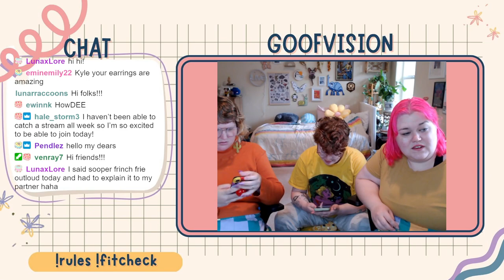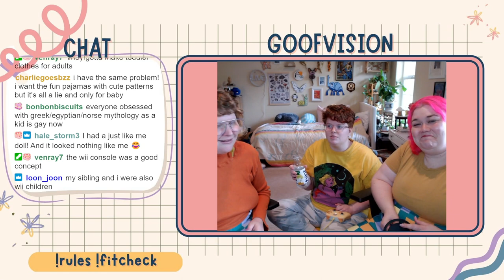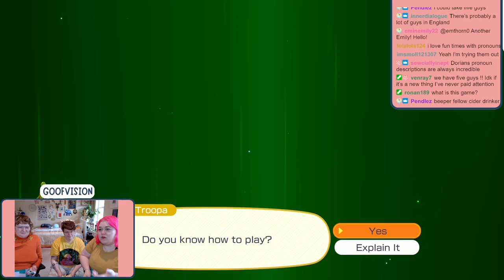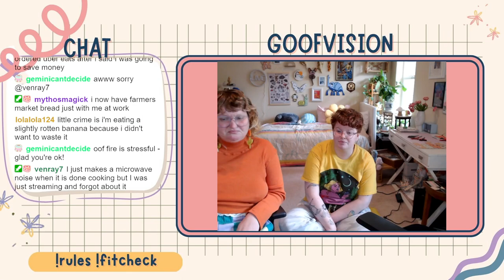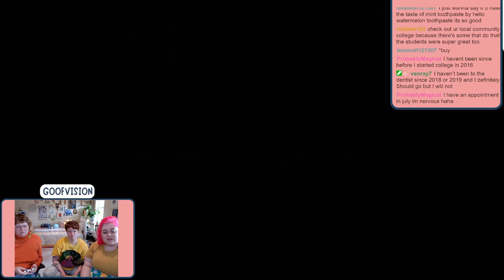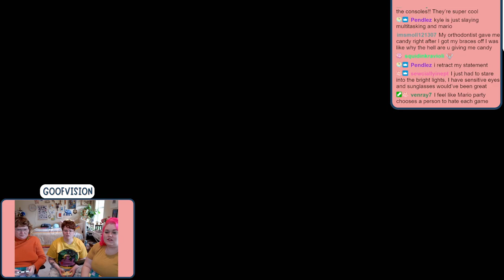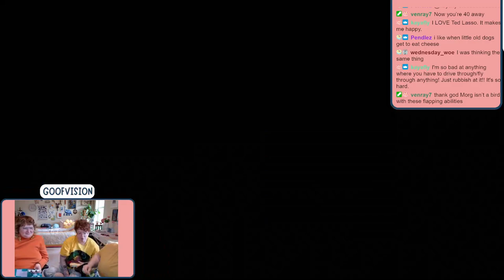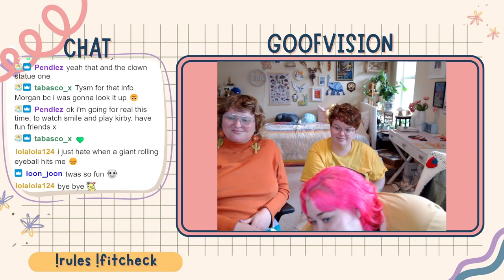Body Doubling/Productivity Stream: Mario Party With Special Guest Kyle!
You can follow our friend Kyle on their social medias